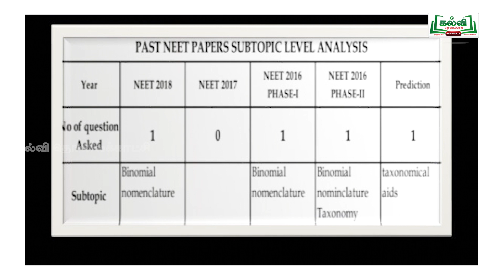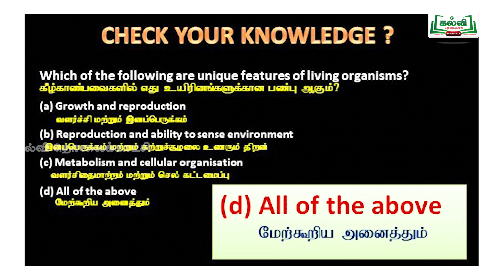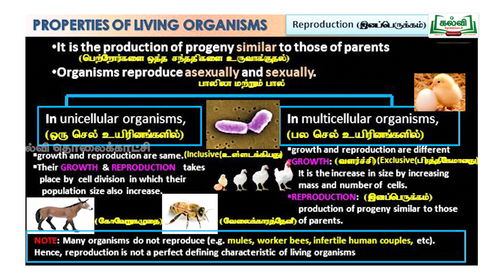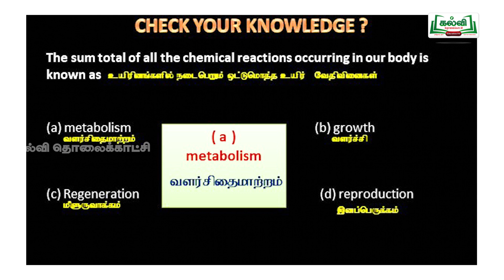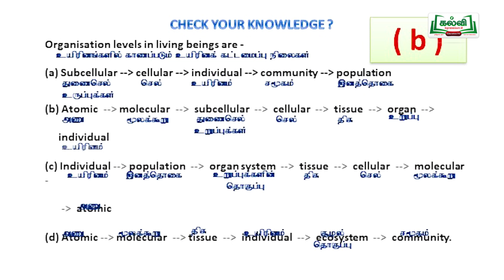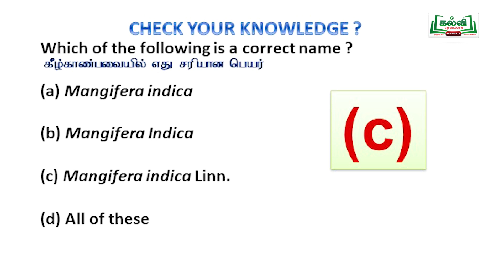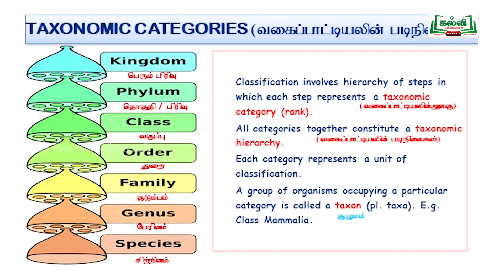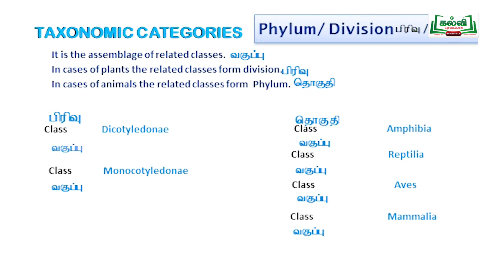NEET | BOTANY | THE LIVING WORLD | உயிரி உலகம் | Kalvi TV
BOTANY, THE LIVING WORLD, உயிரி உலகம், WHAT IS LIFE, DIVERSITY OF LIFE, NEET QUESTIONS AND ANSWERS,